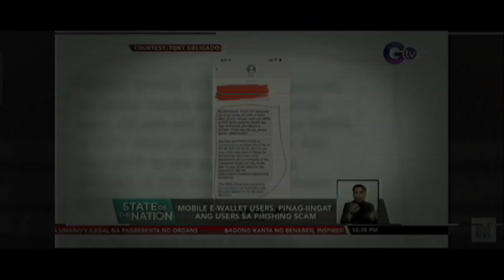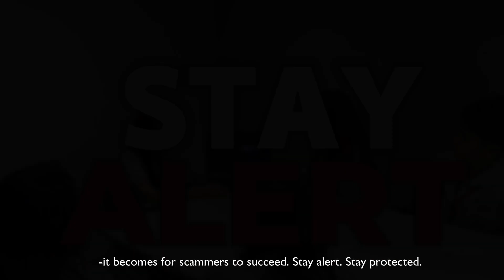AdDuvocacy PSA: BE-AIWARE - SDG 9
Scammers are advancing as technology is evolving, and AI is their new weapon of choice. From deepfake voices to ultra-convincing phising emails, they can steal your money, identity, and trust without you ever realizing it. Are you prepared to spot the fakes before it's too late? Teknohusay is here to teach you on how to protect yourself from Ai-powered deception!

TEKNOHUSAY PRODUCTION:
1. Necolette N. Arquillano - Editor
2. Charisma Chiara S. Cellacay - Project    Manager
3. Ma. Gene Ava A. Delmonte- Writer
4. Louis Gabriel C. Flores - Videographer
5. Sofia Patrice R. Samson - Director

11- Pantalia